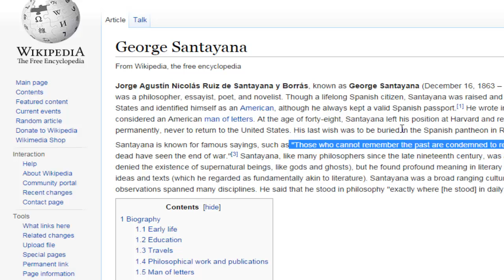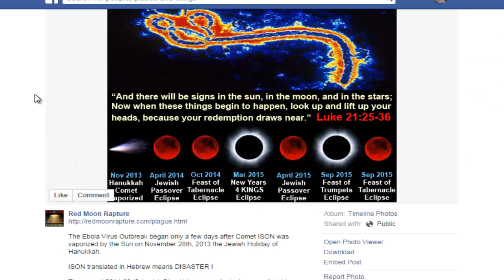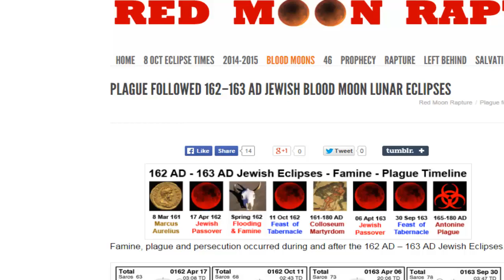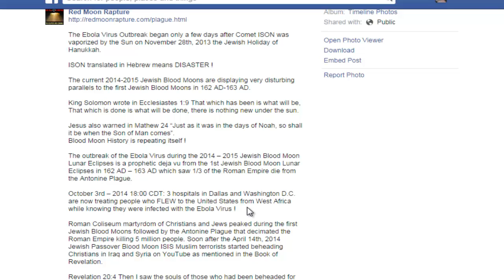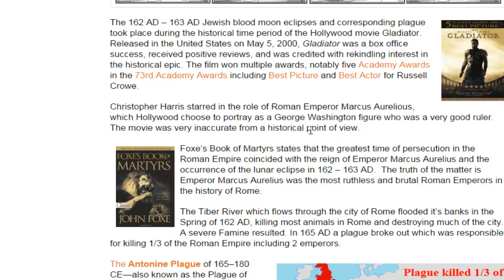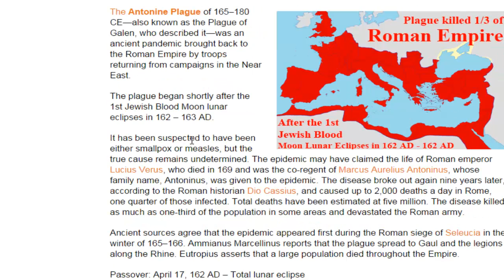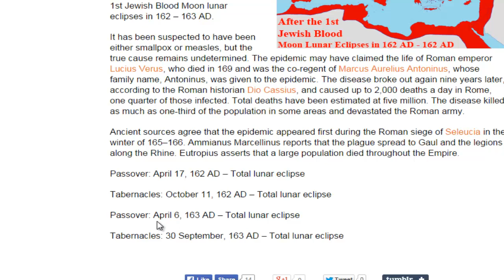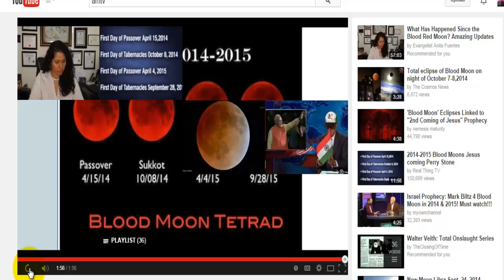Interesting Parallels Regarding todays Blood Moon Tetrad and the Tetrad of 2nd century AD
There is a very interesting parallel between the current Blood Moon Tetrad today and the Blood Moon Tetrad that Occured in the middle of the 2nd century and that parallel happens to be a virus type of epidemic, could there be a defining mark that correlates today with the recent Ebola outbreak and the Current Blood Moon Tetrad? Only time will tell